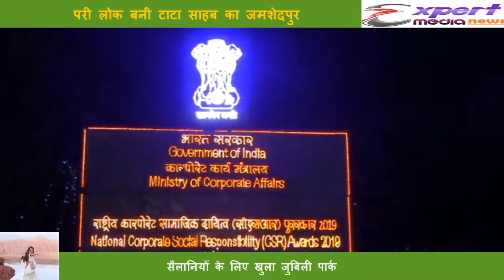यूं परी लोक बनी जमशेदपुर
जमशेदपुर (एक्सपर्ट मीडिया न्यूज डेस्क)। क्या आपको परी लोक का आनंद उठाना है.. तो चले आइये जमशेदपुर. जहां टाटा समूह अपने संस्थापक यानि जमशेदपुर के जनक टाटा साहब का 181 वीं जयंती समारोह मना रहा है।